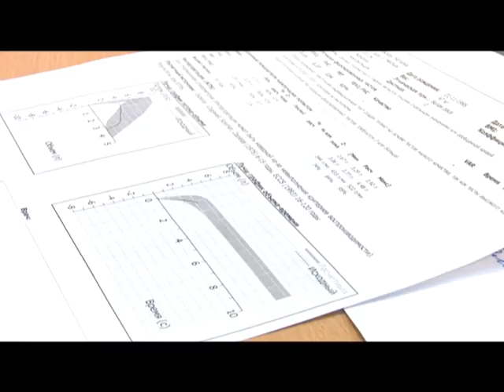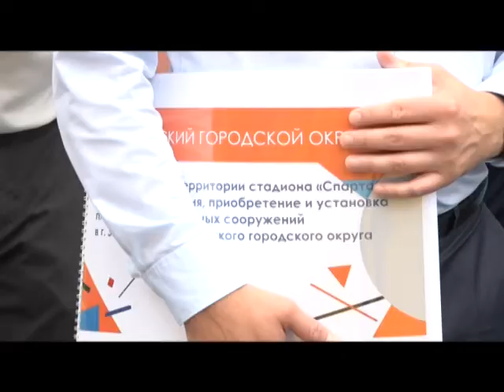Формула здоровья Диспансеризация и профилактика